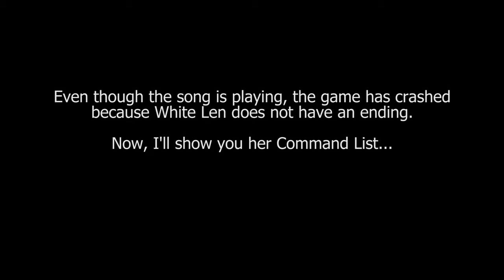Melty Blood: Act Cadenza [PS2] - play as White Len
This is a playthrough using White Len in the PS2 version of Melty Blood: Act Cadenza. Read on below for more information...

White Len appears as mostly the penultimate and sometimes the end boss in the game. She is a non-selectable character.

STORY

White Len is a Succubus Familiar, and is a creation by Aoko Aozaki. After Warachia was defeated in the original Melty Blood, Aoko took his remains and used them to create a new form of life, which just happened to take on Len's (the original one) appearance. Along with this appearance, it also took on Len's suppressed personality, resulting in an "opposite" of Len whereby she is instead arrogant, outspoken, brash and loud.

White Len possesses the combined powers of both the original Len and Warachia/TATARI: the former is of the ability of dream manipulation; and the latter is of the ability to create materialized beings from rumors.

GAMEPLAY

White Len is basically a more powerful and faster version of the regular Len... however there are a number of differences, both minor and significant, which include:

She has a unique Special Move where she creates running illusions of herself. The [B] version (where she attacks during the illusions) is one of her best moves. This replaces original Len's Teleport and Illusion moves,

In her Special and Supers which involve her Ice Shards, White Len's ones look different, are faster, cover more range and inflict more damage. Her air Super in particular inflicts massive damage (un-combo'd) if all of it connects unblocked... we're talking probably around 70%.

She has a unique Super Move where she produces a giant Icicle Spout.

She has a unique Special Move where she produces Ice Plants onto the ground. This replaces original Len's Special Move where she places the cats.

She has a unique Arc Drive where she summons multiple Mirror images of herself. This replaces original Len's multi-hitting/spell Orb.

Her dash/running is faster.

White Len does not have a Last Arc move.

She only has the one colour palette we see in the video.

INFORMATION

All of her Basics, Specials and Super moves are perfectly accessible when human controlled. It could be speculated that she may have been originally planned to be an unlockable playable character.

When playing as her in single-player mode, she does not have any dialogue with any characters.

In single-player mode, her "end boss" seems to be Warachia, but there is no dialogue and therefore is unconfirmed.

In single-player mode her "mid-boss" may be Ciel, but there is no dialogue and therefore is unconfirmed.

She has some unique sprites/animation frames that are different to the original Len's ones. An example of this are her jumping sprites.

If you beat the game with her, the game will go to a dark screen and crash.

On the VS screen, her movelist commands are indicated by "???", which of course means that she is an unplayable character.

Her in-game Command List is blank.

She is also known as Shiroi Ren.

EXTRAS

This version of Melty Blood Act Cadenza is unique in that it includes an option to revert to Version A mechanics, yet it introduced significant changes that were later included in Ver. B, one of these changes including an early version of Neco-Arc Chaos as a hidden character. Therefore it is sometimes known as "Ver. A2".

ABOUT MELTY BLOOD

Melty Blood started off as a doujin game on the PC which was released back in 2002... it was basically a spin-off game of the visual novel Tsukihime. Therefore obviously, the game contains characters and story elements from the novel. The game has evolved a lot since then, so much that the later games saw release on the Arcade and PS2 platforms. The latest version of the game is Melty Blood: Actress Again Current Code.

The gameplay of Melty Blood is all about pure rushdown and chain combos... if you want to play this competitively then your reaction time and combo ability better be up to scratch.